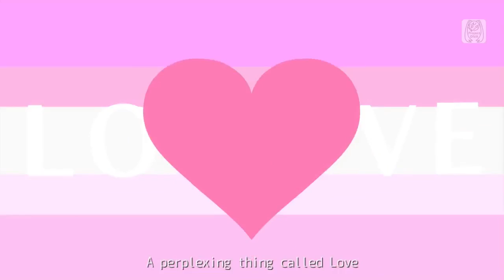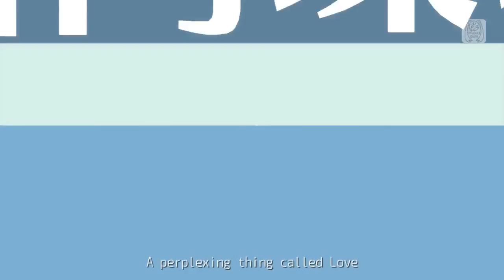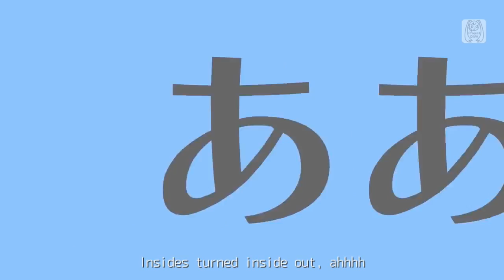Ure Omote lovers / Two-Faced Lovers - Hatsune Miku y Kagamine Len [Subtitles in english] + Descarga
Espero que os haya gustado esta canción tan kawaii! Len x Miku FOREVEEER! ^^

-Aquí os dejo esta canción tan kawaii ^^ (no he encontrado la de los dos juntos,así que os la dejo separadas ':D) :
Espero que la descargéis!!! ^^